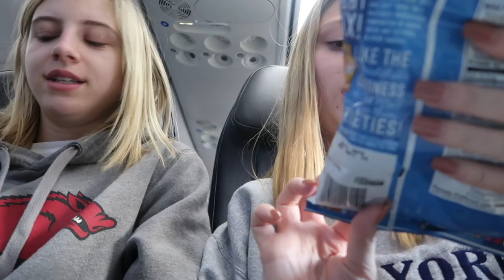Antigua Vlog part one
Jett and I traveled by ourselves to Antigua for spring break!
sorry i haven't been posting my computer is broken:(